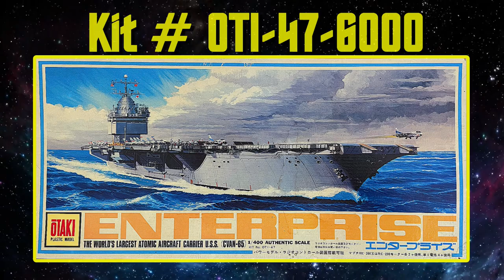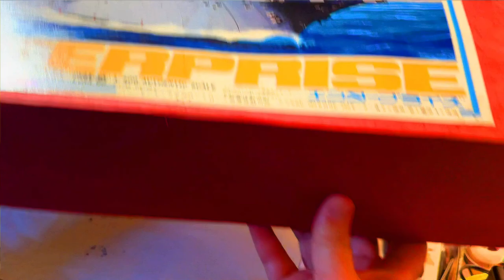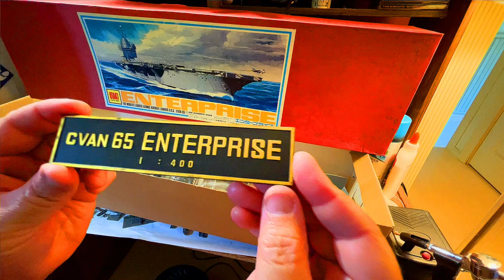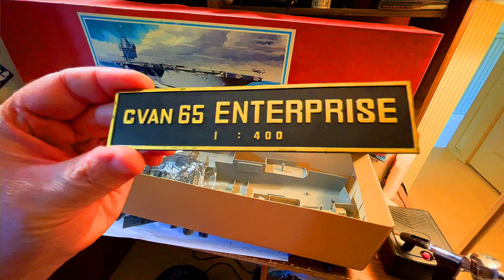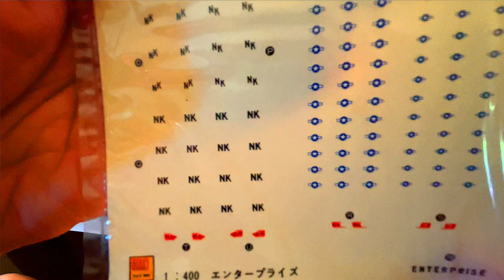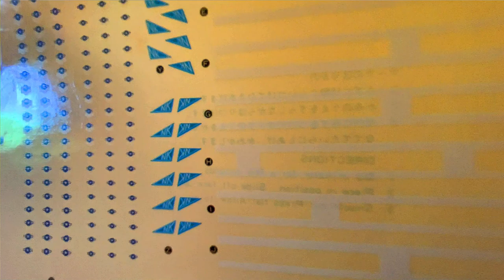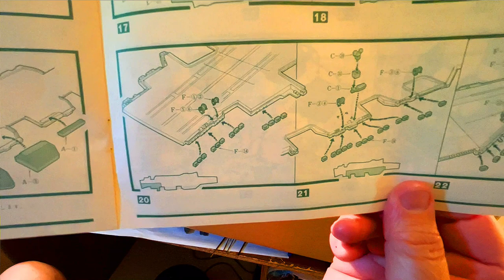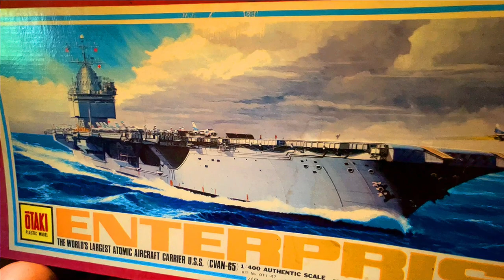OTAKI 1:400 Authentic Scale U.S.S. Enterprise CVN-65 Motorized Model Kit (1980)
This vintage model kit is in fantastic condition. Right down to the instruction book and the decals.
During her time, the U.S.S. Enterprise CVN-65 was a fantastic ship. Many firsts as she paved the way for modern Nimitz class ships. Both her and her crew deserve to be honored.

Here is the link to my history of the U.S.S. Enterprise CVN-65 Video